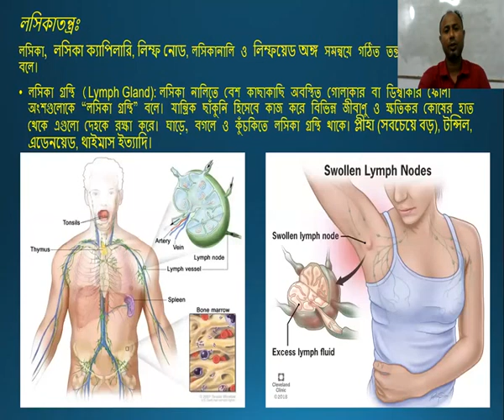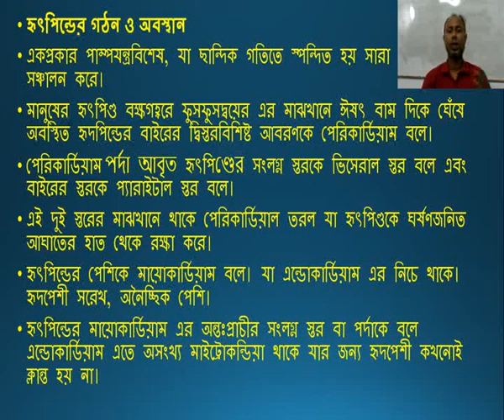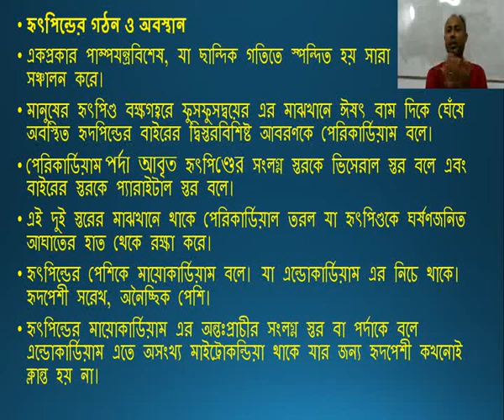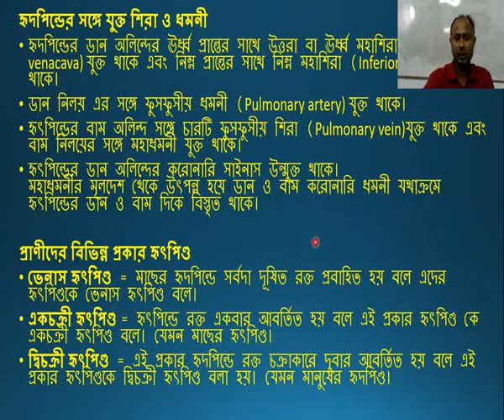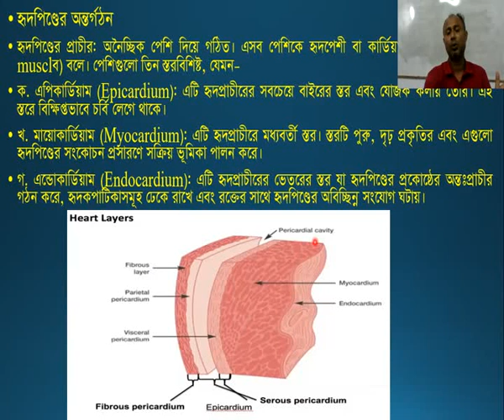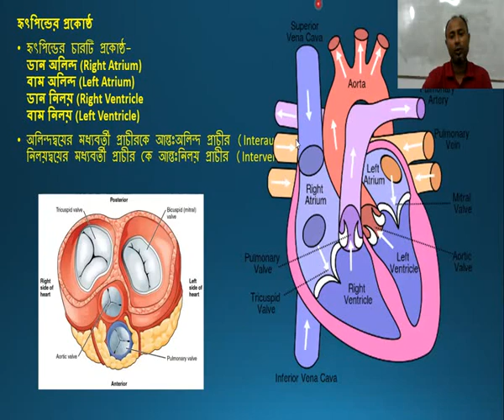Biology, Chapter- 4, Lecture- 5, Topic- Structure of heart, By- Md Arifur Rahman,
Lecturer, Department of Zoology, Rajbari Govt. College, Rajbari.